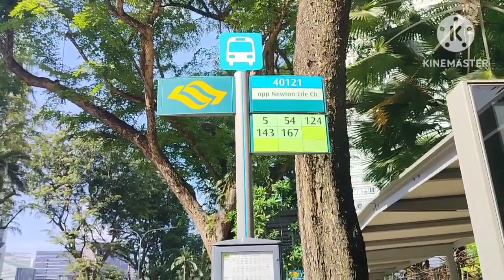Old house Ni amo Dito napakalapit Sa highway@virgiesvlog3012